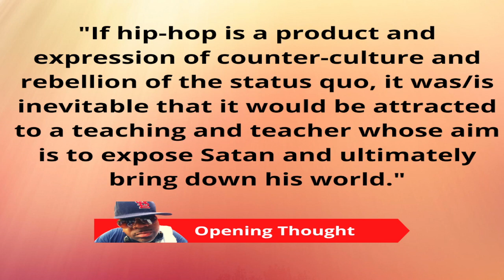Helping Farrakhan: What is Hip Hop's Role in the Mission?" Part 1 of 4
In the debut of DJ Rockwell, the Nation's #1 DJ's podcast, he discusses the relationship between hip-hop and the teachings of the Nation of Islam.  Featured panelists in the discussion:
- A-Tone the Hip-Hop Historian,
- Enoch Muhammad, founder of Hip-Hop DetoxX,
- Miles Muhammad, co-founder of Hip Hop 4 Justice and
- James Bomb, original member of the S1W's of Public Enemy and co-founder of Hip Hop 4 Justice.